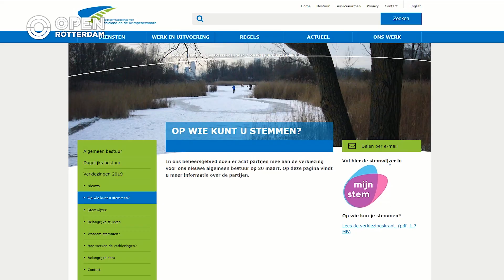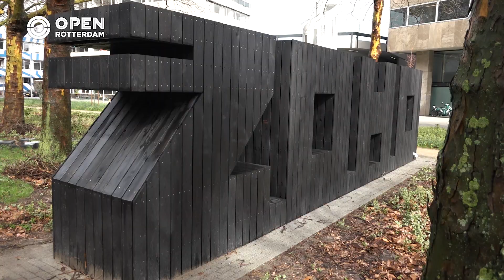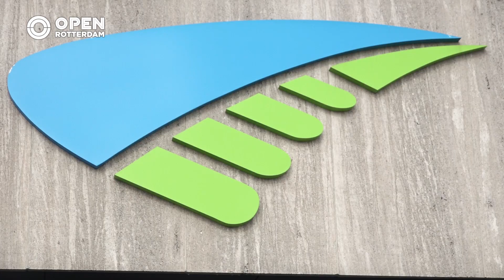Waar gaan de waterschapsverkiezingen over? | 010nu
Het is bijna zover, woensdag mogen we met z’n allen weer stemmen. Niet alleen voor de Provinciale Staten, maar ook voor de waterschappen. Maar bij de waterschapsverkiezingen hebben de meeste Rotterdammers eigenlijk geen idee waar het over gaat en waar zij uit kunnen kiezen.